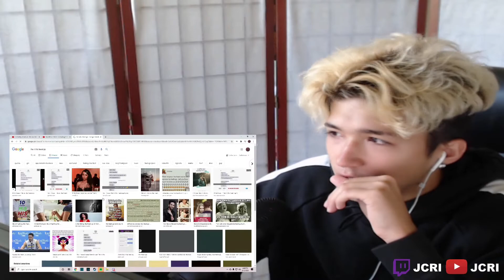REACTION: Rubi Rose "He In His Feelings" (Official Music Video)